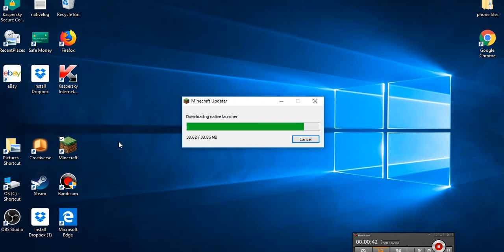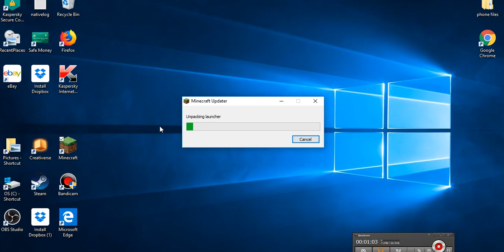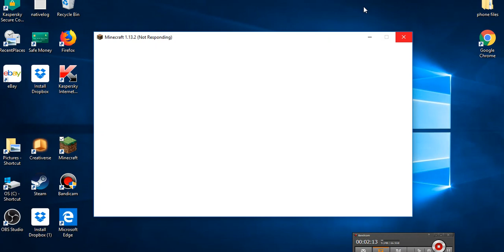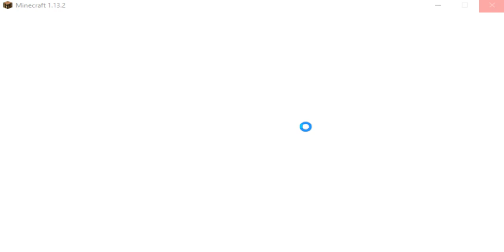Lego's Island: Item Frames Disappear!!!!!!!!!!!! October 23,2018!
Today i take a break from the base & go back to the island to find out all the item frames have disappeared!!! NEXT Episode: October 25!